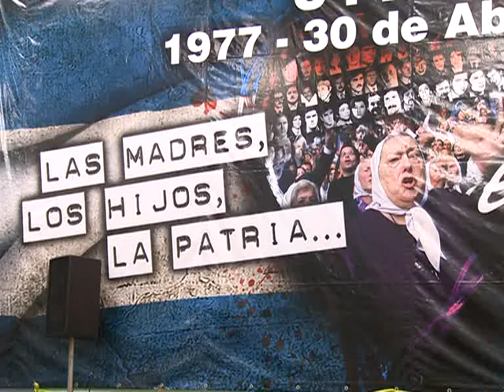"El Presupuesto 2012 reflejará la continuidad de las políticas de inversión social"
El viceministro de Economía, Roberto Feletti, dijo hoy que el proyecto Presupuesto 2012 que el Gobierno nacional remitirá al Congreso refleja la continuidad de las políticas de inversión social e infraestructura, y en la necesidad de avanzar en políticas más definidas de sustitución de importaciones industriales.
"Frente a la situación de crisis, en el presupuesto se va a poder ver cómo esperamos el 2012 en cuanto a la situación fiscal, y con la continuidad de las políticas de inversión social y en infraestructura", dijo Feletti al disertar en el primer panel del Quinto Encuentro Internacional de Economía Política y Derechos Humanos, en la sede de la Universidad de las Madres de Plaza de Mayo.
Esa perspectiva económica inmediata referida por el funcionario también prevé "la necesidad de avanzar en forma más definida en la orientación de políticas de carácter sustitutiva industrial, la aceleración de obras de abastecimiento energético y la profundización de obras de transporte".

El viceministro y candidato a diputado nacional por el Frente para la Victoria porteño, al disertar sobre "La Argentina ante la crisis mundial", dijo que el Gobierno plantea "repetir, de ser necesario, las políticas fiscales, monetarias, de protección del mercado interno tal como se ha hecho en 2009".

"La decisión firme es que no puede haber retracción en empleo y salario, con la convicción de lograr un ciclo largo de crecimiento, más una agenda pendiente ya planteada de baja desempleo hasta los niveles de desempleo voluntario del 7,3 al 5 y la reducción de la informalidad a tasas históricas del 33 al 23 por ciento, estaremos en un país sustancialmente distinto", aseguró el viceministro.